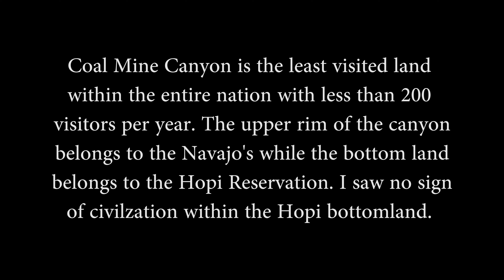Coal Mine Canyon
Coal Mine Canyon is one of those rare gems that receive little attention. Named for its low grade, widely scattered coal deposits, the upper end of Coal Mine Canyon attracts the curious who enjoy seeing colorful rock formations and impressive canyons.

Stories are told by Native Americans and others who claim that, on certain nights when the moonlight dances across the hoodoos, a white mist rises from the bottom of the canyon and forms the shape of a beautiful young woman.